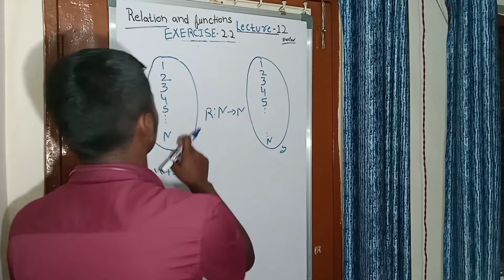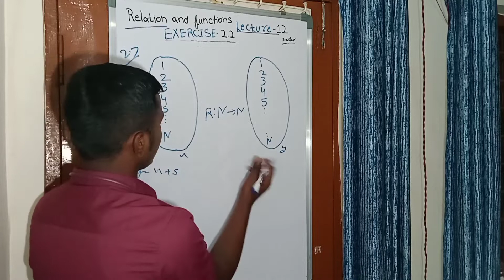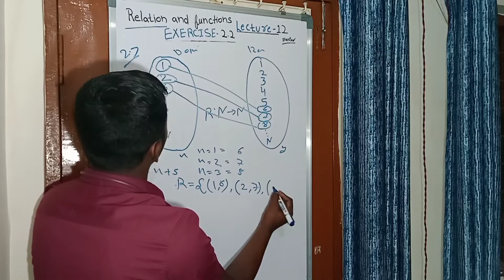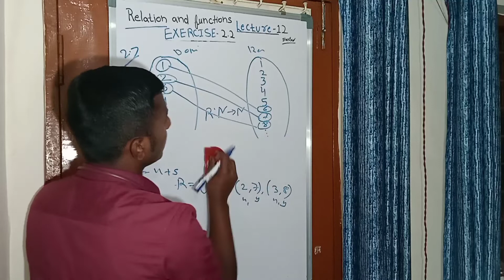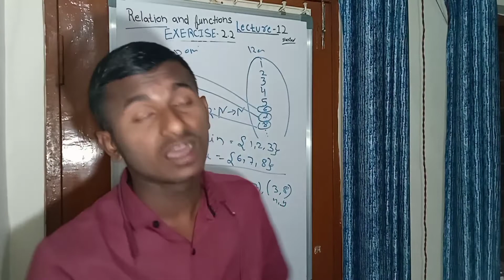Relation and Functions Ex- 2.2(Question 2)Lecture"12" Chapter 2 Math Class 11th Ncert CBSE Explained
Relation and Functions Ex- 2.2(Question 2)Lecture"12" Chapter 2 Math Class11 Ncert CBSE Explained.